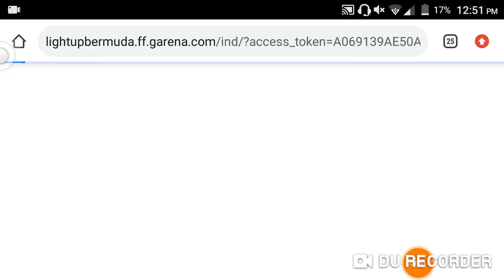How To Get Free Dasha Character In Free Fire| New Dasha Character Free Fire| Free Dasha Character FF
FREE DIAMONDS

 icon.

THANKS .